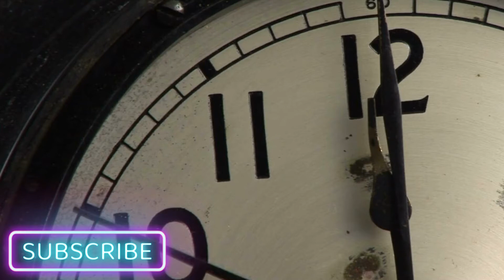Midnight Prayer & Praise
Are you going through a difficult time right now? Perhaps you know someone who is going through a difficult time.  You may be stressed out and may be experiencing anxiety.  Sometimes the difficulties of life weigh so heavy on our heart and mind that we can't even sleep. Life is a journey and the trials and storms we face can feel quite overwhelming.  Those are the dark times. It's like Midnight in our lives.  However, God is up at Midnight, and He is just a prayer and praise away. Purpose Now to Pray and Praise God and watch a suddenly take place in your life. Be strengthened and encouraged in the Name of the Lord.

Thank you for being a part of my You Tube family.  I truly appreciate your support.  God Bless you with Peace and Blessings.